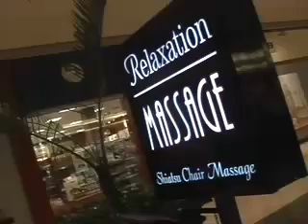Worlds Funniest Prank's (BucciboyDaDonTv) Part 2